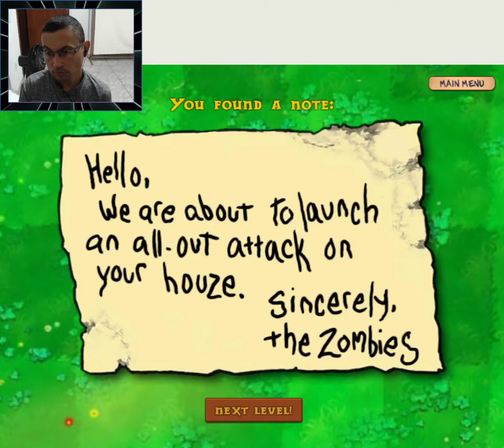Plants Vs Zombies Level 1/10